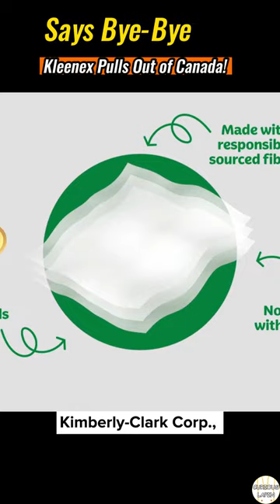Breaking News: Kleenex Pulls Out of Canada! 😱👋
Kimberly-Clark Corp., the creative minds behind Kleenex, confirmed this big move, and it's sending shockwaves through the tissue universe.